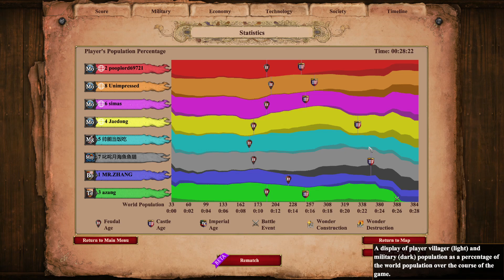4x Mongol Steps Lancer Strat on Arabia